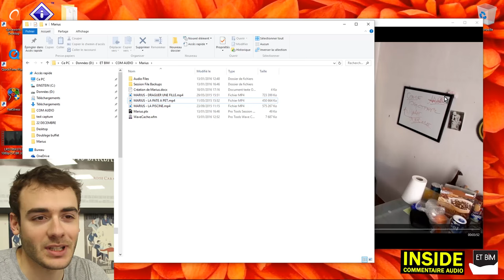[INSIDE] Marius EP1 - Clown, Gratuité et Found Footage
Ambroise de ET BIM raconte sa life et accessoirement la naissance du personnage de Marius.

Merci à tous ceux qui ont rendu cette vidéo possible. Marius reviendra !